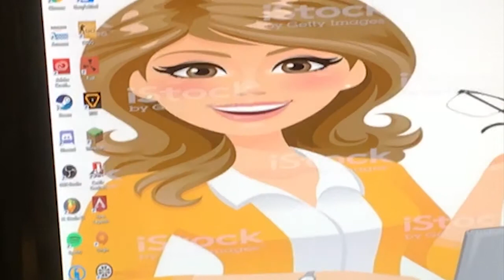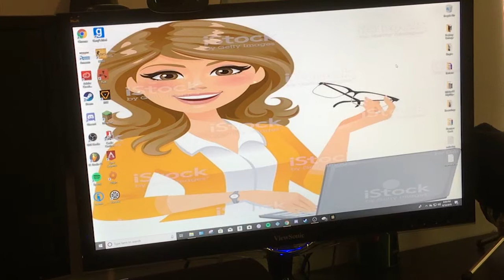Wow. This really says a lot about our society.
Traps are not gay confirmed.